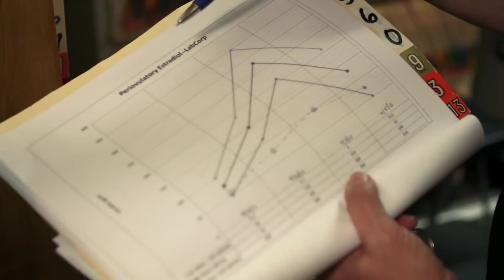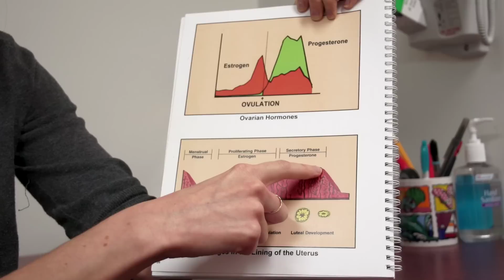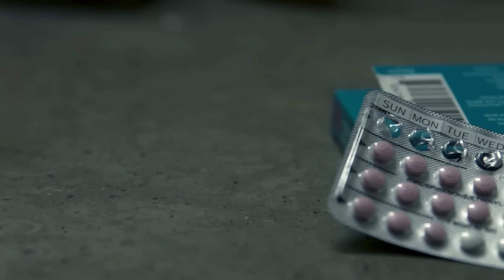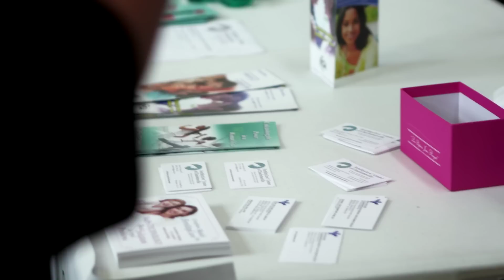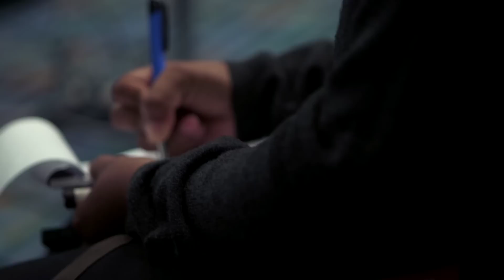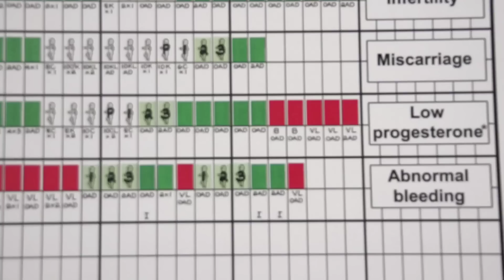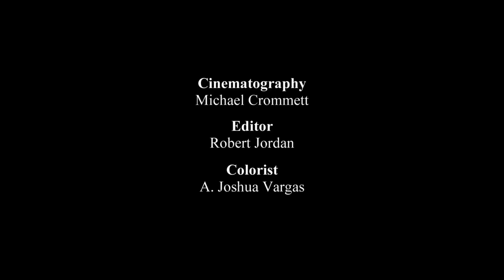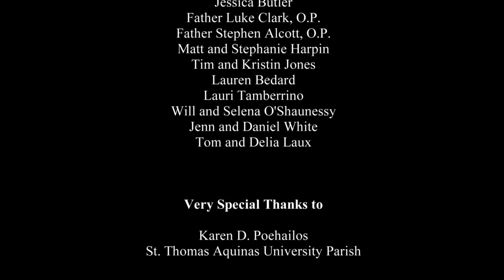NAPRO: A Quiet Revolution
This groundbreaking documentary seeks to inform women of a natural alternative to mainstream women’s healthcare. The film takes a look at this new science while contrasting it with the more widely used medical model, and the highly problematic practice of prescribing hormonal contraceptives as a treatment for a wide array of women’s health issues.